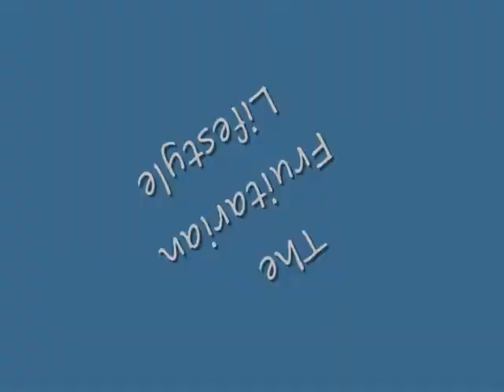Paleo Diet should Evolve: From cave to the tropics.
The Paleo diet may be extinct soon, and most of those people will be "evolving" to something else. I think it should be higher fruit.

I've been interested in Health, human potential & progress since the 80's.  My goal in life is to offer useful information to help people achieve their potential.

I first learned of high-fruit eating in 1994 by reading "Fit-for-Life".  And I've been eating fruit for breakfast ever since.  In 2008, I got into the Raw-food scene (went 85% raw) and, for me, 80/10/10 seems like the way to go.

Weight-loss isn't about certain foods. or Calories. Most people never stay thin; they yo-yo. So take advice from a 45 year-old permanently thin person who never goes hungry.